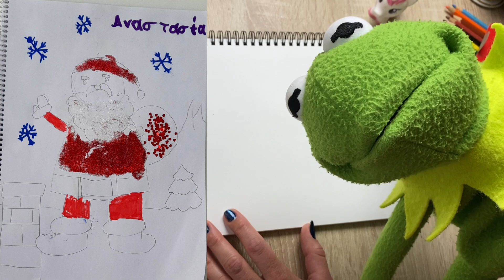Ζωγραφίζω τη Hellokitty Βήμα Βήμα / Νηπιαγωγείο-Δημοτικό / how to draw christmas Hello Kitty !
Καλώς ήρθατε στο Υupi land ! Welcome to Υupi land !
Ελάτε να σχεδιάσουμε μαζι τη Hellokitty Βήμα Βήμα ! Ακολουθήστε τις οδηγίες βήμα βήμα και θα τα καταφέρουμε μαζί τέλεια!
Ζωγραφική βήμα βήμα για παιδιά νηπιαγωγείου και δημοτικού.Εύκολες κατασκευές για παιδιά !Χειροτεχνίες ,δημιουργική απασχόληση

How to draw ! Step by step .Very easy to follow! Painting for children

✨💖Νέα βίντεο ανεβαίνουν κάθε Τρίτη - Πέμπτη 13.30 και Σαββατο  08.30 πμ !

Σας ευχαριστώ πολύ όλους! Να έχετε μια όμορφη μέρα!🥰💖
Τhank you for watching my video! 🥰💜💚

 και ανεβάστε  τις ζωγραφιές σας!!!Θα χαρούμε πάρα πολύ να δούμε δημιουργίες σας και να σας γνωρίσουμε καλύτερα!!!💖✨✨

Επιμέλεια μοντάζ: Νάντια Σκούρτη
Editing by Nantia Skourti